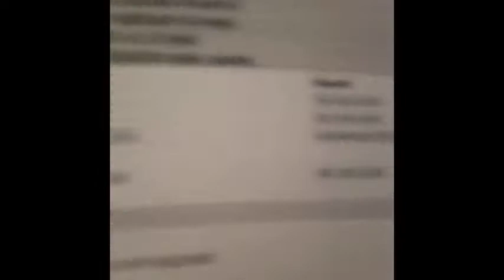HUSTLE GOD-A Will To Live - Road to recovery with Diet, attitude and consciousness change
The human being has an innate willto live. The disease process can also be seen as the body's broadcast alert system. The system lets you know that the old cellular structure has run its course and must be optimized to continue biological life processes. It was this realization that led me towards the road of recovery i had to allow my consciousness to delevop an attitude of eating what the cellular healing mechanism of my body needed to begin to allow the disease to die off. A rebirth a new life an awakening an understanding of life.

teachings about karnic debt and resolution that leads to the needed higher conscious thought that generates the power to create and live in one's purpose. Please look out for the Book coming this fall 2018.